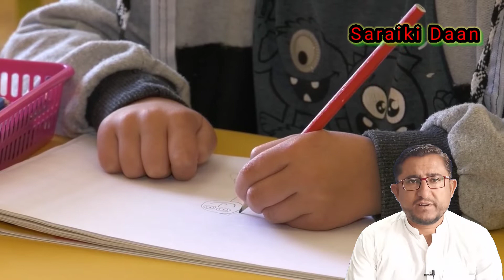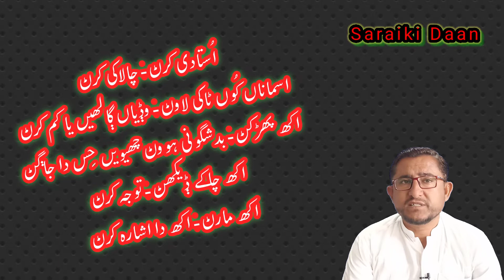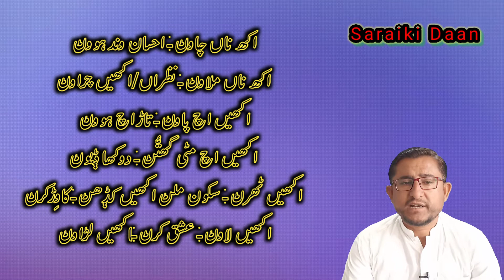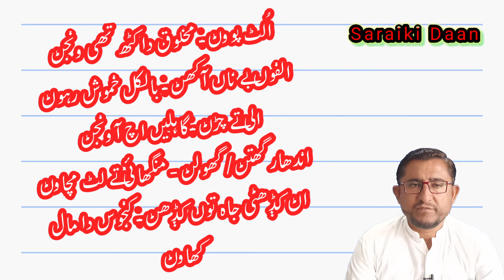Saraiki muhawry proverbs سرائیکی محاورے الف سے saraiki zuban o adab سرائیکی زبان و ادب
سرائیکی زبان و ادب
Saraiki zuban o adab
Zaban o adab
شوکت مغل shaukat mughal
Saraiki muhawry proverbs
سرائیکی محاورے
ایم اے سرائیکی
سرائیکی سیکھیں
Learn saraiki
Saraiki seekho

Saraiki muhawry سرائیکی محاورے
Saraiki zaban
saraiki zuban
Sraiki muhawry muhavry
محاورے سرائیکی زبان
پھ نال شروع تھیون آلے محاورے
ملتانی لہجہ
سرائیکی ادب saraiki adab
سرائیکی محاورے
ایم اے سرائیکی
سرائیکی وسیب saraiki waseb
wasaib